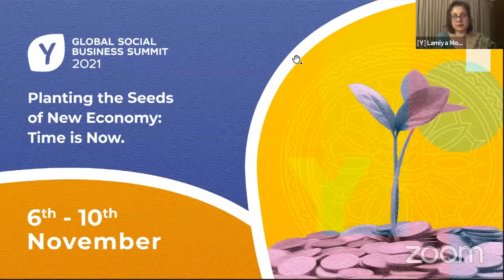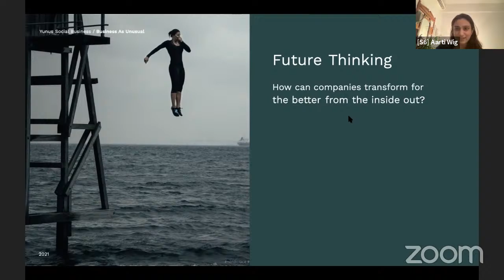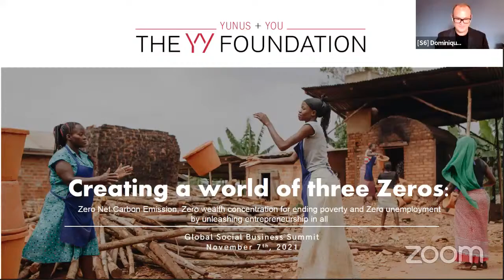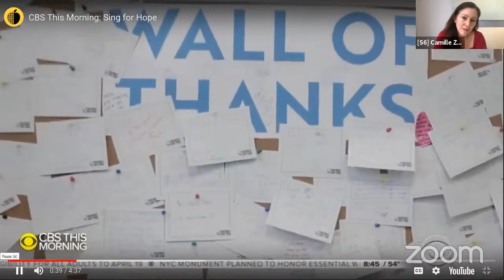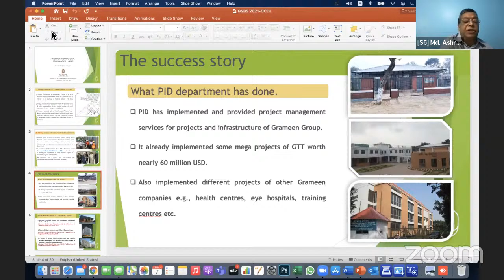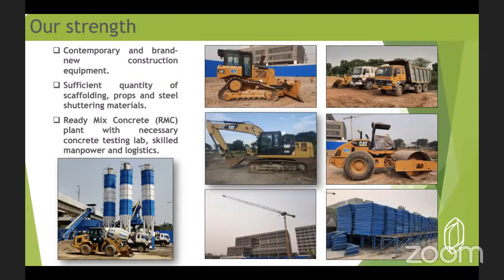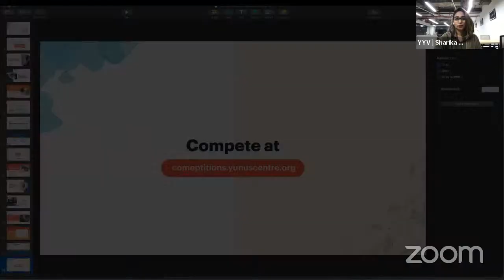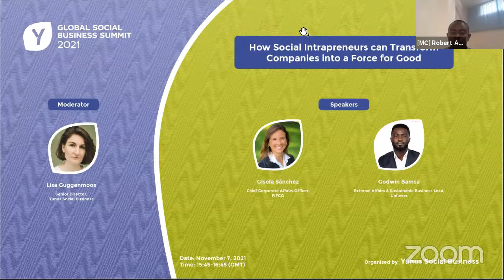GSBS2021 | Session 6: Updates on Social Business Projects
Session Description:
Get a glimpse of the varying new and continuing initiatives in the social business arena. Partners in Bangladesh, Germany, India, South Africa, and the USA share their particular experiences and the unique impact of their initiatives.

The 6th Session of GSBS2021 on Day 2 is Updates on Social Business Projects
at 20:00 Dhaka ( GMT + 6)